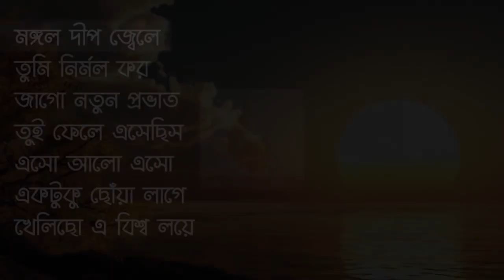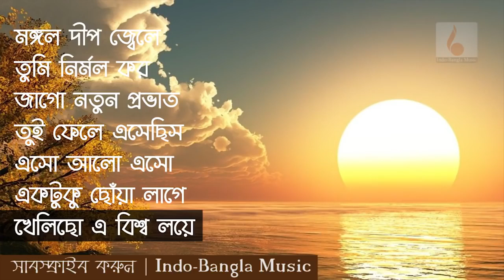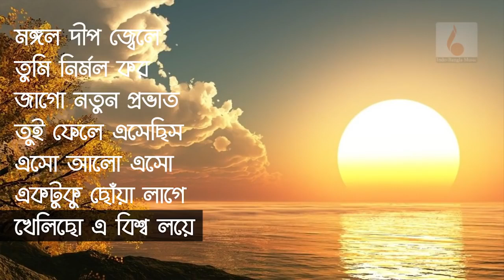Bangla pravati songs! morning songs / sokaler kichu monvalo kora gan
Like==cmnt==share